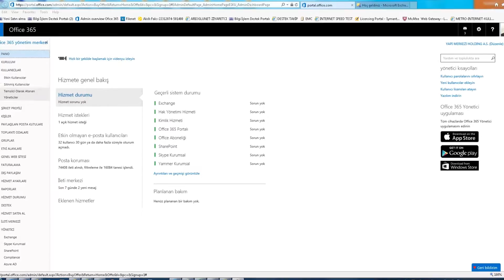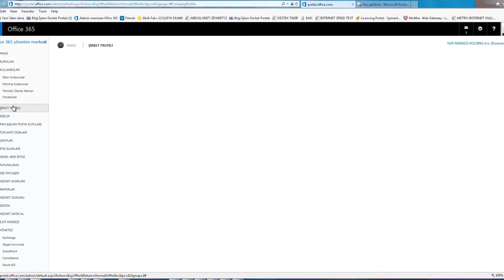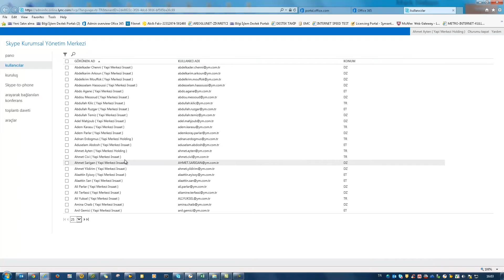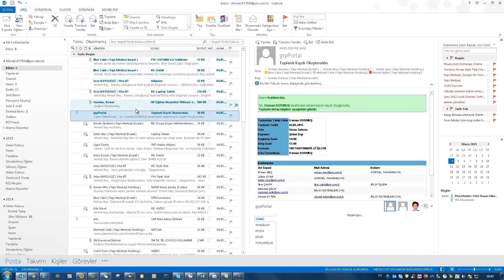Data Market, Yapı Merkezi Microsoft Ofis 365 Başarı Hikayesi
Yapı Merkezi tüm faaliyetlerinde Türkiye’nin kalkınmasını, dünya uygarlığının gelişmesini, müşterilerinin, ortaklarının ve çalışanlarının memnuniyetini ve şirket değerlerini en ön planda tutar. Yapı Merkezi ayrıca doğanın gösterdiği çözüm yollarından ilham alarak insan kaynaklarına, yeni yönetim sistemlerine, bilgi ve teknolojiye sürekli yatırım yapar.